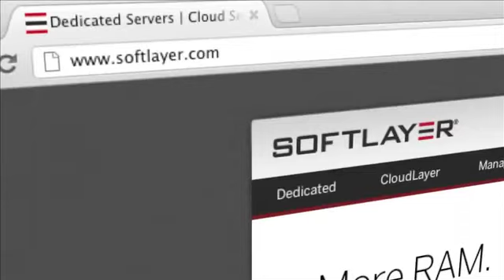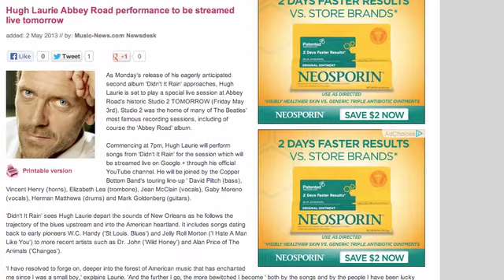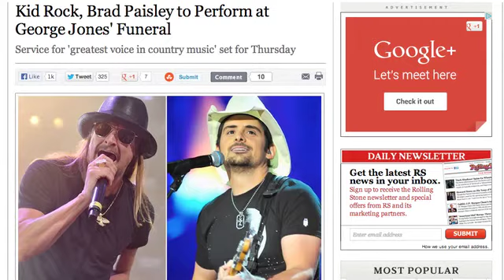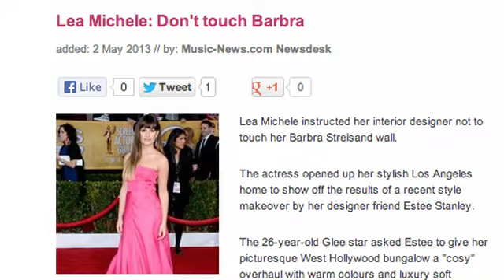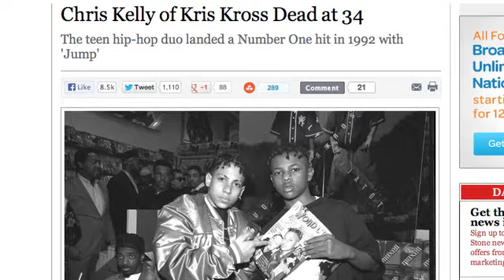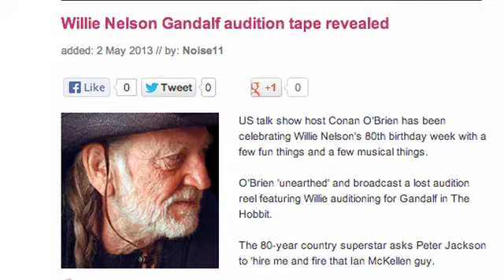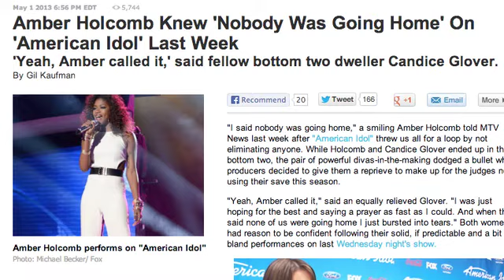Music Business Daily: Thursday May 2nd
Hugh Laurie sings Abbey Road.  Kid Rock and others to perform at George Jones funeral.  Lea Michelle doesn't want her Babs touched.  Kriss Kross member dead at 34.  Willie Nelson auditioned for the Hobbit?  Amber Holcomb knew no one was going home on American Idol.